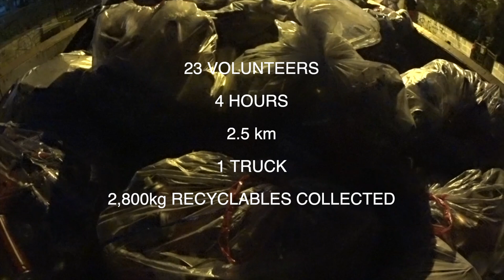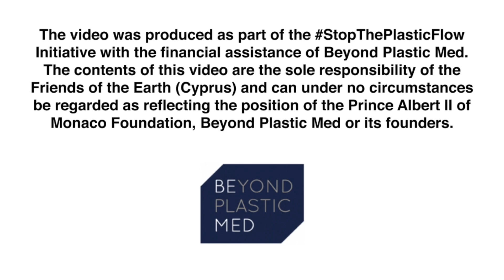Limassol Carnival 2019: Post-Parade Recycling Operation by FoE Cyprus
[ΕΝ text below]
Η Επιχείρηση Ανακύκλωσης μετά την Καρναβαλίστικη Παρέλαση που οργανώθηκε από τους Φίλους της Γης Κύπρου στις 10/3/2019 ήταν μέρος μιας μεγαλύτερης εκστρατείας που είχε στόχο την πρόληψη δημιουργίας αποβλήτων και την ορθή διαχείρηση αποβλήτων πριν, κατά τη διάρκεια και μετά την καρναβαλίστικη παρέλαση στη Λεμεσό. Σε αυτήν, συμμετείχαν 23 εθελοντές, οι οποίοι κάλυψαν απόσταση 2,5 χιλιομέτρων περίπου μέσα σε 4 ώρες.
Με τη βοήθεια ηλεκτρονικής ζυγαριάς υπολογίσαμε ότι μαζέψαμε 2,800 κιλά ανακυκλώσιμων υλικών (σχεδόν 3 τόνους). Η μάχη ήταν ενάντια στον χρόνο και άνιση, δεδομένου ότι οι καρναβαλιστές και οι θεατές ξεπέρασαν φέτος τις 140.000 κόσμο.
Σύμφωνα με το πιο αισιόδοξο σενάριο, τα υλικά που μαζέψαμε αντιστοιχούν στο 20% της συνολικής ποσότητας ανακυκλώσιμων υλικών που απορρίφθηκαν κατά τη διάρκεια της μεγάλης καρναβαλίστικης παρέλασης.
Eυχαριστούμε τον Δήμο Λεμεσού και την Green Dot για τη βοήθεια.
Τhe Post-Parade Recycling Operation, organised by Friends of the Earth (Cyprus) on 10/3/2019, was part of a wider campaign for waste prevention and proper management before, during and after the carnival parade in Limassol. 23 volunteers took part, by covering a distance of 2.5 kilometres in 4 hours.
Using an electronic scale, we calculated the amount of recyclable materials collected at 2,800 kg (nearly 3 tonnes). It was clearly an odd race against time, considering the fact that carnivalists and spectators exceeded 140,000 people this year.
According to the most optimistic scenario, the materials collected correspond to 20% of the total quantity of recyclable materials discarded during the big carnival parade.
Τhank you to Limassol Municipality and Green Dot Cyprus for the support.

Video credits: Kyriacos Droussiotis - Christodoulos Demetriou